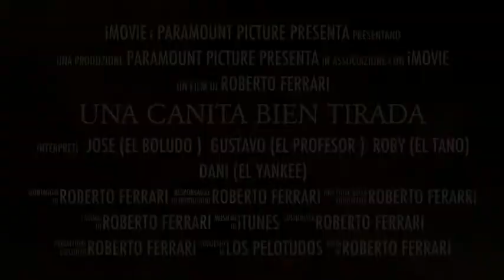Una Canita Bien Tirada